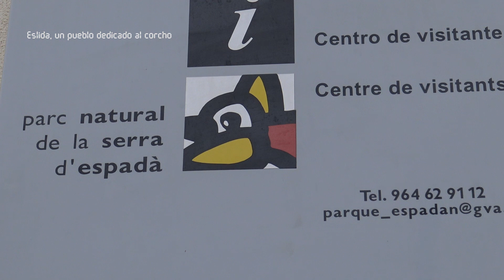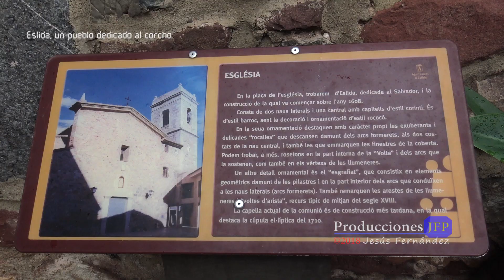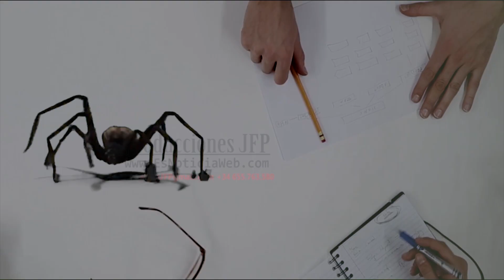Eslida, un pueblo dedicado al corcho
Título: Eslida, un pueblo dedicado al corcho.
Eslida es un municipio perteneciente a la provincia de Castellón en la Comunidad Valenciana, España.